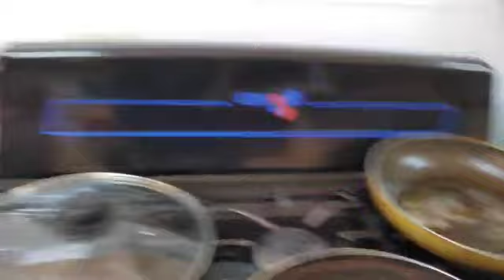Desayuno Salvadoreño (Salvadoran Breakfast)